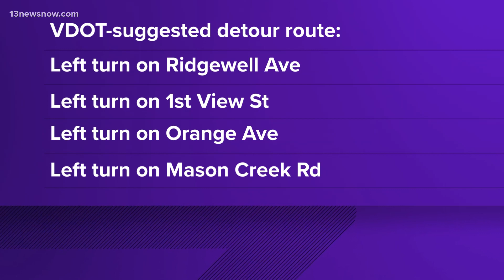Mason Creek Road closed for months due to HRBT Expansion Project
A full road closure has begun for the stretch of Mason Creek Road under the I-64 overpass. The closure spans from Orange to Ridgewell avenues in Norfolk and is expected to continue until February 2024.